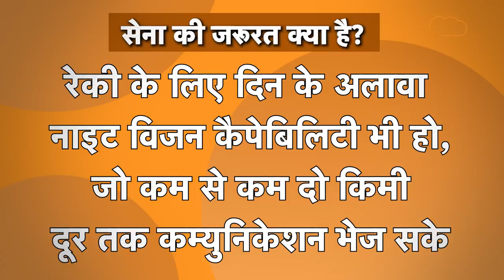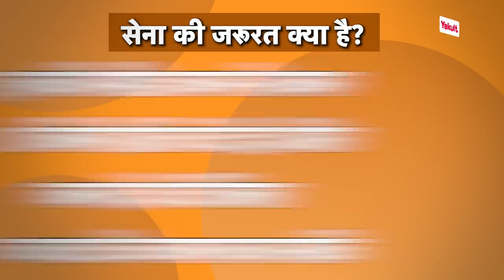STRIKE के लिए INDIAN ARMY मांग रही है ऐसे भयानक हथियार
अब भारतीय सेना अनमैंड वीइकल यानि जो खुद से या रिमोट से चल सके वैसे गाडियों पर फोकस करने का प्लान बना चुकी है..आर्मी को स्वदेशी कंपनियों से ऐसे अनमैंड ग्राउंड वीइकल चाहिए जो सर्विलांस और रैकी के लिए तो इस्तेमाल किए जा सकें, साथ ही घायल सैनिकों को सुरक्षित निकालने से लेकर विस्फोटक ढूंढकर उसे नष्ट करने तक का काम कर सकें।